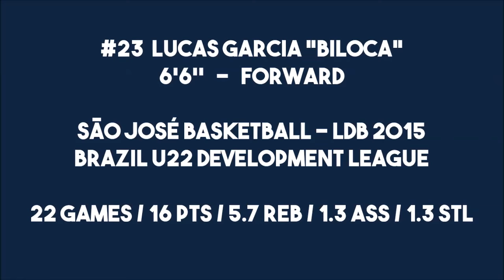#23 Lucas Garcia "BILOCA" - LDB 2015 (part 1)